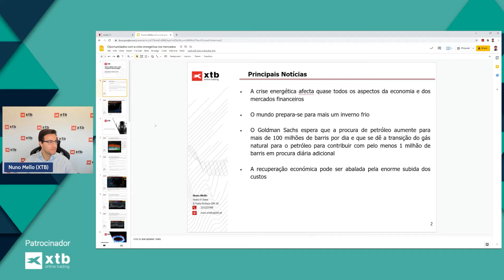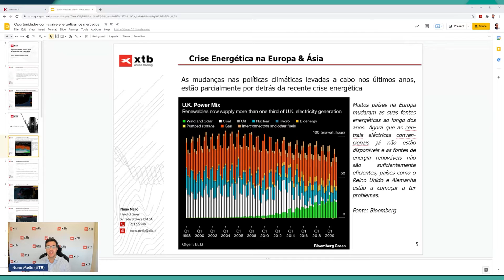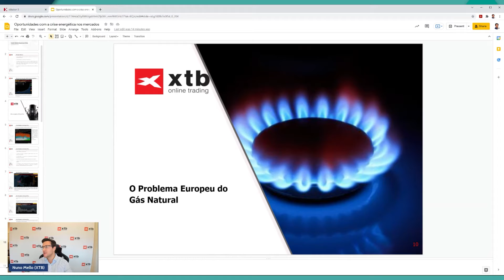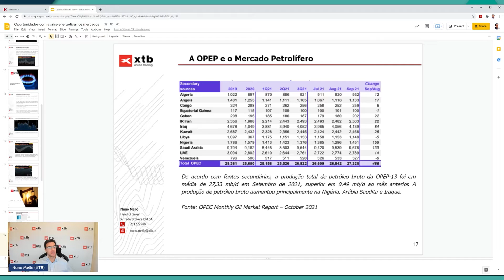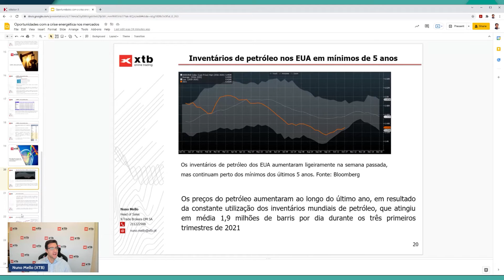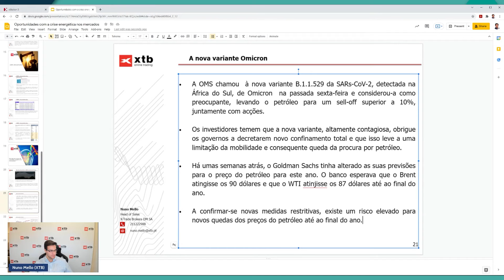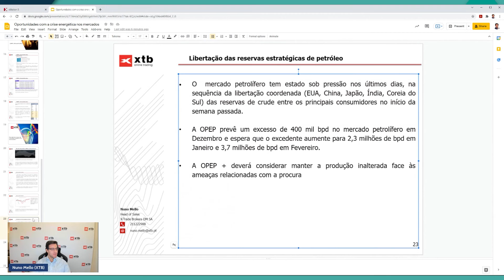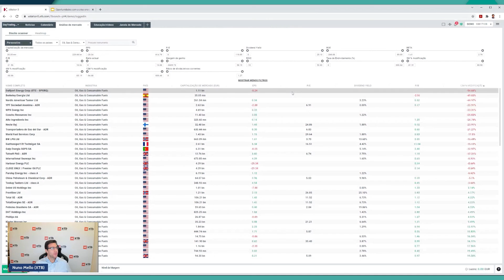Oportunidades com a crise energética nos mercados com Nuno Mello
Nuno Mello, Diretor comercial da XTB Portugal,  falou sobre o que aconteceu em termos de notícias nos últimos meses sobre a crise energética e como afeta em todos os aspectos da economia e dos mercados financeiros.

🔔 Subscrevam o nosso canal e fiquem a par das novidades!

Este conteúdo é uma comunicação comercial da XTB, S.A - Sucursal em Portugal (“XTB”), intermediário financeiro registado na CMVM com o n.º 341 para a prestação de serviços de intermediação financeira, nomeadamente de receção e transmissão de ordens, estabelecida Praça Duque de Saldanha nº 1, piso 9 fração B, 1050-094 Lisboa, NIPC 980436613, não constituindo uma recomendação de investimento ou informação que recomende ou sugira uma estratégia de investimento.

O investimento em instrumentos financeiros está sujeito a riscos, incluindo o risco de perda parcial ou total do capital investido. A XTB não se responsabiliza por decisões de investimento que se baseiam em informações contidas nestes conteúdos. Nenhuma da informação aqui contida deverá ser entendida como recomendação de investimento, garantia de lucro ou de risco significativamente menor. Os investimentos baseados no uso de produtos derivados com alavancagem financeira são, por natureza, especulativos e poderão resultar tanto em lucros como perdas significativas. Os dados de desempenho anteriores não são um indicador fiável de desempenho futuro.

Os CFD são instrumentos complexos e apresentam um risco elevado de perda rápida de dinheiro devido à alavancagem. 76-83% das contas de pequenos investidores perdem dinheiro quando negoceiam CFDs com este fornecedor. Deve considerar se compreende o funcionamento dos CFD e se pode correr o risco elevado de perder o seu dinheiro.